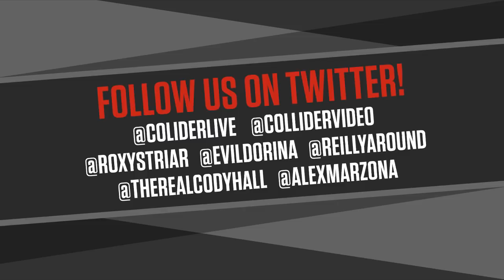Birds of Prey is R-Rated & Watchmen Review + Return of Macuga! - Collider Live #273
Throw on your Troy Polamalu jerseys and buy a one-way ticket to Pittsburgh because we have JOSH MACUGA BACK ON THE SHOW! On today's episode of Collider Live, we're talking about Birds of Prey's rating, because apparently movie ratings are something we talk about now. We'll also take some phone calls and hopefully talk about that INSANE episode of Watchmen last night.

00:00 traffic lights and Thanksgiving recap; The Irishman, binging shows and plans this week
10:30 Macuga updates, The Mandalorian, Heroes & Villains, recreating photos
33:20 background checks
42:30 Birds of Prey will be R-rated
49:43 Watchmen episode 7 non-spoiler review
1:00:30 Robert Pattinson talks about Batman more and stuff
1:04:40 Avatar 2 wraps up principal photography
1:08:45 ET commercial and how early should you show children movies and stuff
1:15:05 Cats director Tom Hooper responds to backlash
1:19:13 Melissa Benoist opens up about domestic abuse
1:37:18 calls - do you watch trailers?; most underrated movies of 2019; The Irishman is good; actors you want to see going against type?